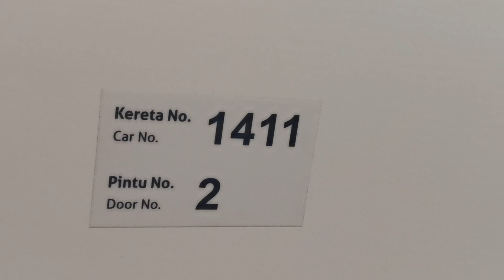(KGL) The Guiding Light Set 141 ride from TRX to Taman Pertama station